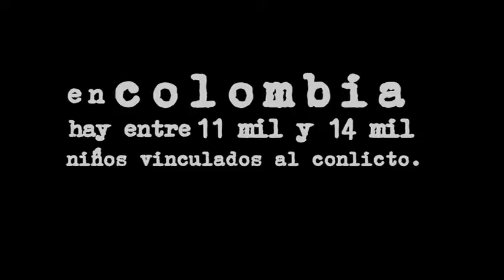Spot Reclutamiento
EN COLOMBIA HAY ENTRE 11 MIL Y 14 MIL NIÑOS Y NIÑAS VINCULADOS AL CONFLICTO. La guerra no es un juego de niñ@s.
Un mensaje del Servicio Jesuita a Refugiados COLOMBIA
Realización Origen Común